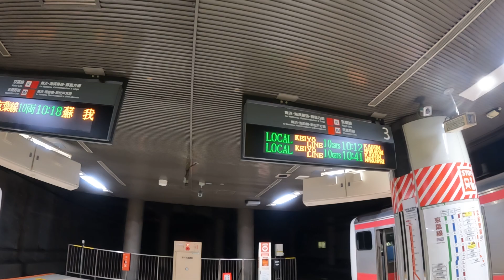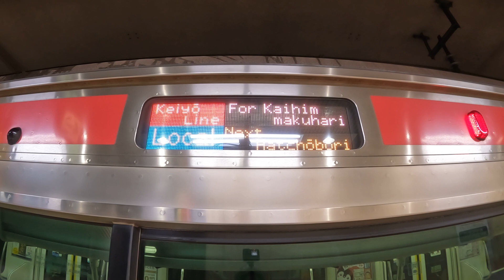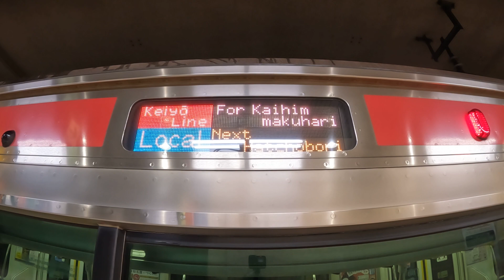京葉線前面展望 その３@ （検見川浜～東京 八丁堀付近～東京 快速東京行き）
JR京葉線前面展望 その３@ （上り快速東京行き 検見川浜～東京 八丁堀付近～東京）